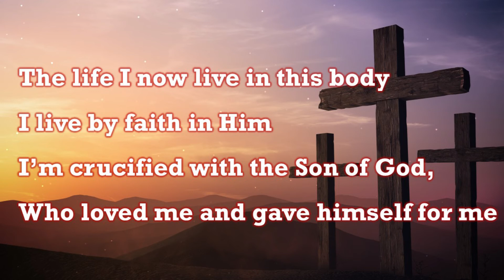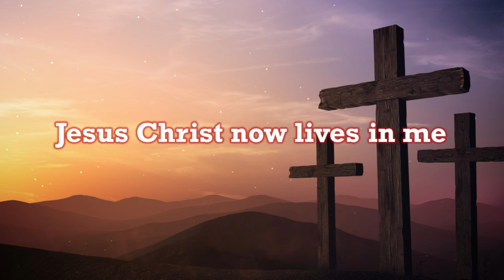I am crucified with Christ Minus One